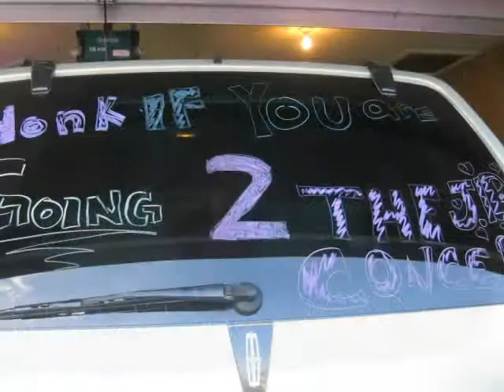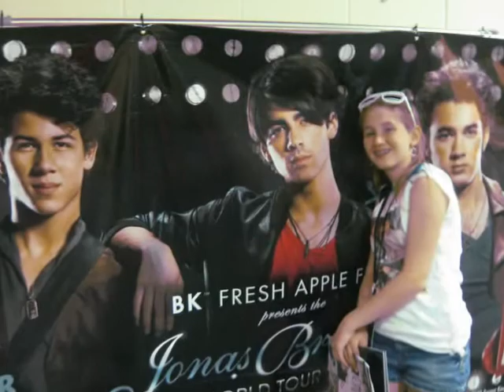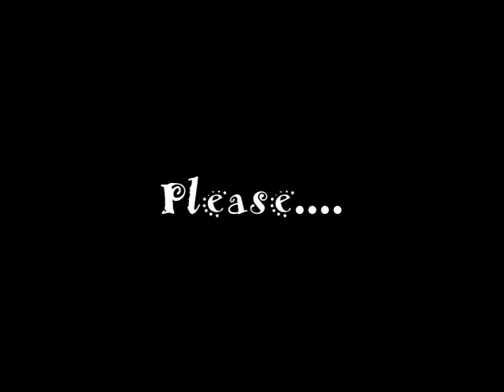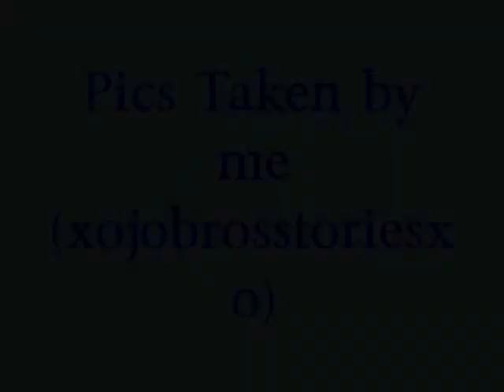Jonas Brothers July 11th 2009 World Tour Concert Collage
This is a collage I made from all the pictures I took at the July 11th Jonas Brothers World Tour Concert! It was AMAZINGG!
Sorry some of the pictures are blurry. Whenever someone moved the picture got blurred. Enjoy!
pickeljonas was also there with me! She's new, but she does have good videos of the concert! I'll also be making a video collage of the videos I took at the concert!
Oh! And the person right behind me got one Of Alexander Noyes's drum sticks!! I'm sooo jealous!! lol!